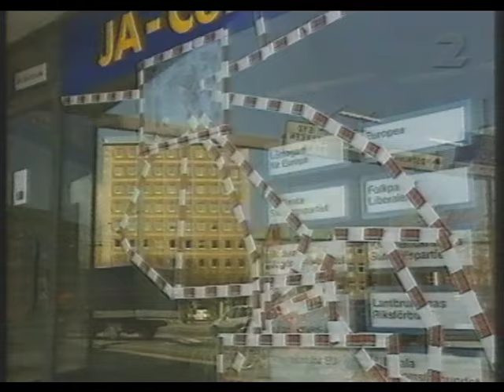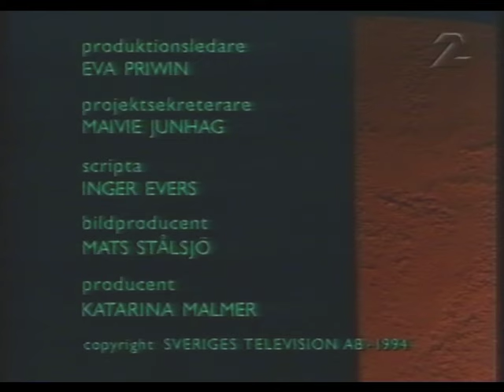Nattkafé (SVT 1994-08-09)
Det här handlar mycket om JAS.